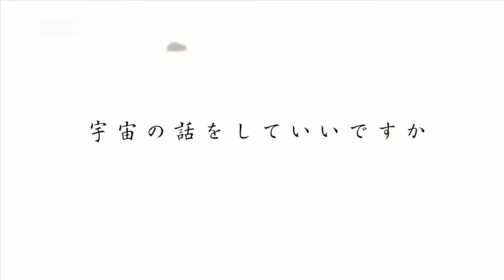ZST.47 大会オープニング映像 / ZST.47 OpeningMovie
2015年8月23日(日)ディファ有明で開催された「ZST.47」のオープニング映像です。 この大会の模様はGAORA sprots「バトルエンターテインメントZST.

2015年8月23日(日)ディファ有明で開催された「ZST.47」のオープニング映像です。 この大会の模様はGAORA sprots「バトルエンターテインメントZST..

2015年5月24日(日)ディファ有明で開催された「ZST.46」のオープニング映像です。 この大会の模様はGAORA sprots「バトルエンターテインメントZST..